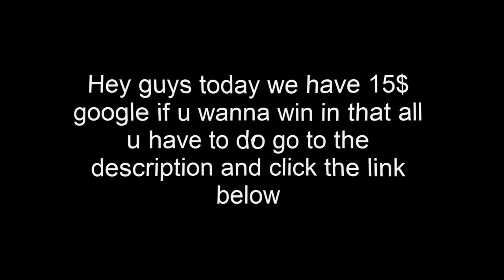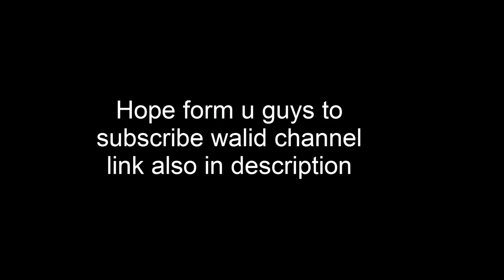8ball pool Me and the highest level in the world walid damoni 773 with 2700bTotal / crazy shots